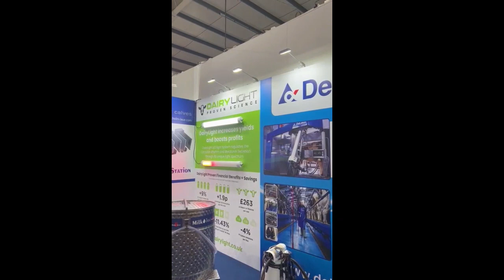DairyLight - AgriScot 2022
DairyLight attended AgriScot 2022 along with Scottish distributor Fullwoodhead Dairy Supplies to showcase the automated LED lighting system on both trade stands at the event.

AgriScot is widely regarded as one of the premier events in UK agriculture.  It continues to develop its appeal to all sectors of the industry…both to the trade and to a wide cross-section of farmers eager to seek out the products, services, advice and information necessary for their farming businesses.